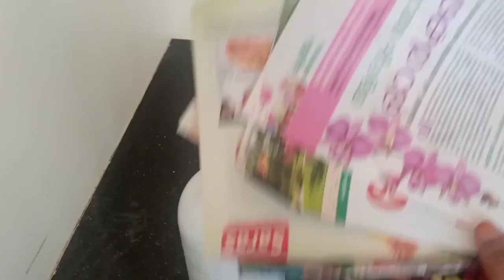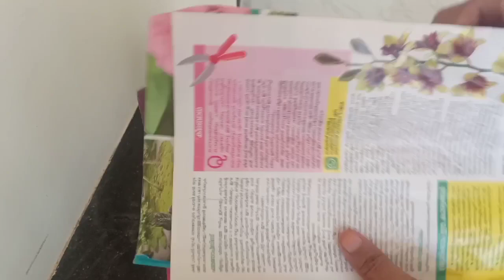decoupage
bottle
wite acrilyc paint
fevicole